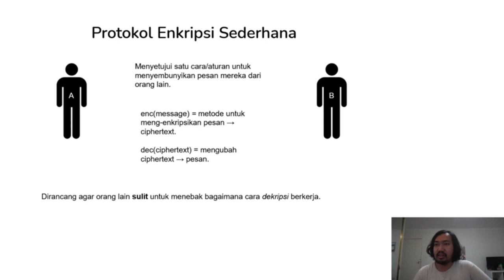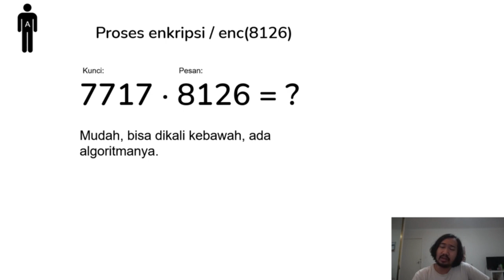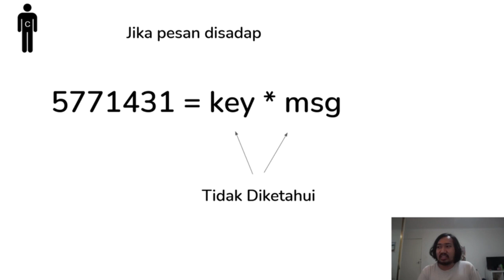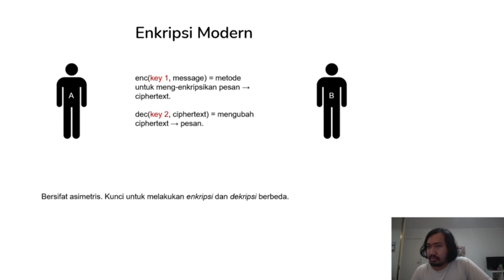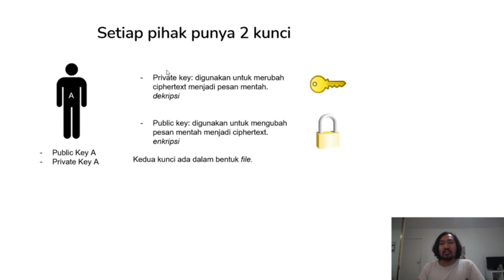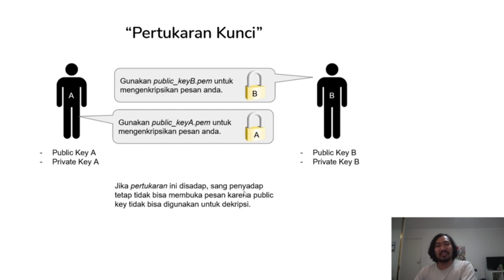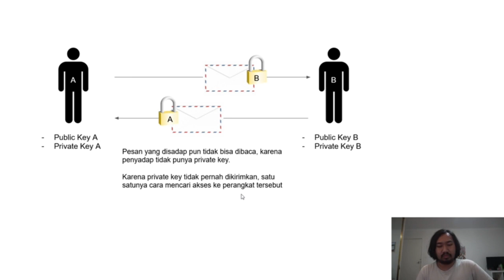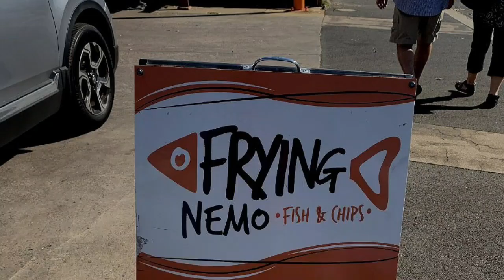Sinem Talks Series: Eps. 6: Protokol Enkripsi dan Keamanan Data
PROTOKOL ENKRIPSI DAN KEAMANAN DATA

Naufal Fikri Setiawan, Teaching Assistant on Computing and Software Systems, The University of Melbourne and Guest Speaker at Australasian Database Conference 2020, AU

Revolusi industri digital kini tengah dan terus bergerak melampaui 4.0. Kebutuhan manusia akan hal-hal tidak kasatmata menjadi semakin tidak terbataskan. Bahkan sempat ada pemeo andaikan seorang Abraham Maslow masih hidup, niscaya ia akan menyelipkan kata wifi atau baterai di bagian terbawah teori piramida kebutuhan manusia yang pernah diciptakannya.

Namun, di sisi lain, keberadaan dunia maya yang seakan tak berbatas waktu dan ruang ini mengharuskan adanya kejelasan dan juga keamanan. Cukup banyak yang beranggapan bahwa hal kecil yang mereka lakukan saat berinteraksi di dunia maya seolah hal umum yang tak perlu diperbincangkan, alih-alih diperdebatkan. Lantas apa yang sebaiknya perlu kita ketahui tentang cybersecurity? third party? atau artificial intteligence?

Premiere on YouTube
Sabtu, 28 Agustus 2021,
21.00 WIBB